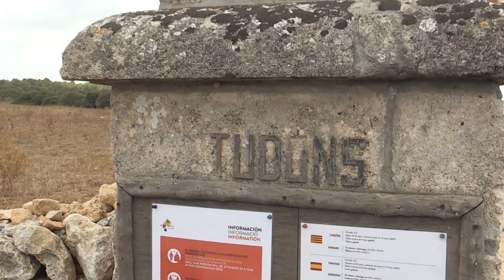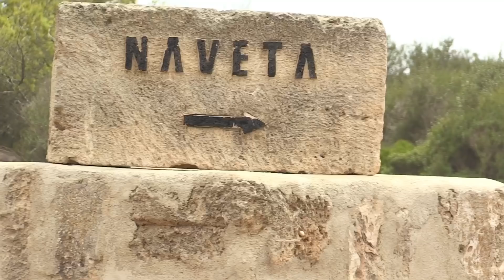Visita de los Reyes a la Naveta des Tudons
Sus Majestades los Reyes se trasladaron a Ciutadella para visitar el monumento funerario colectivo la Naveta des Tudons, destacado como el más emblemático de la cultura talayótica de Menorca y datado entre los siglos VIII y XIII, su peculiar forma de nave invertida le da nombre y cuando fue restaurada —a mediados del siglo XX— se encontraron restos de al menos 100 individuos y objetos de la época. Don Felipe y Doña Letizia, durante el recorrido, estuvieron acompañados por la alcaldesa de Ciutadella, Joana María Gomila; la presidenta de la Asociación de Amigos del Museo de Menorca, Cecilia Ligero; el miembro de la Asociación de Amigos del Museo de Menorca y condecorado por Su Majestad el Rey en el V Aniversario de la Proclamación, Francesc Isbert; el guía de la Naveta des Tudons, Lluis Ameller; y por el propietario de los terrenos donde se encuentra el monumento funerario, Johann Jacob Bütikofer.